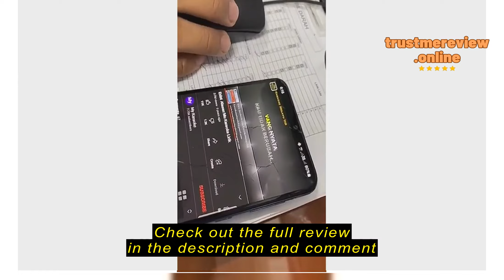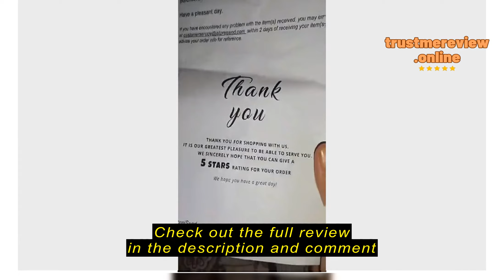Review More Vision Karaoke Mic with Speaker K6 Bluetooth Portable Wireless Microphone 2 Speakers 4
Check the cheapest price on Shopee (Semak harga termurah di Shopee)

More Vision

More Vision Karaoke Mic with Speaker K6 Bluetooth Portable Wireless Microphone 2 Speakers 4 Controls Memory Card Slots